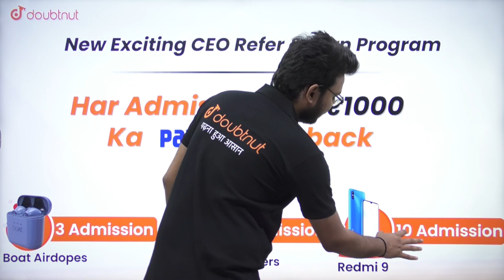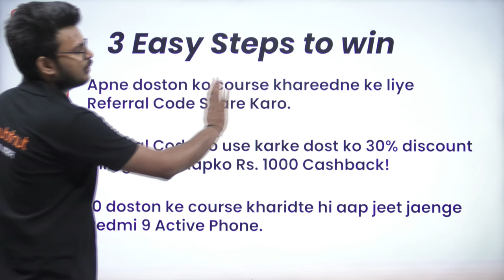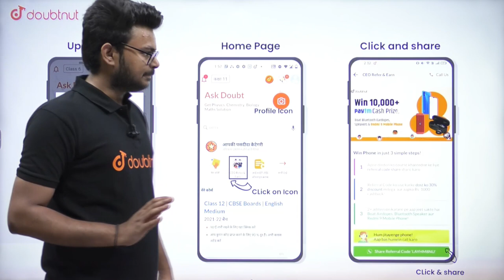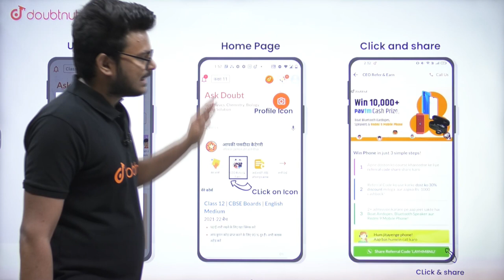जीतिए Phone Doubtnut Referral Programe से 😍 | Hurry Up | जानें Vinay Sir से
📌In this video sir will covered "Doubtnut CEO Referral Programe".

0:00 - Introduction

👉 Have Any Query? Ask Us.